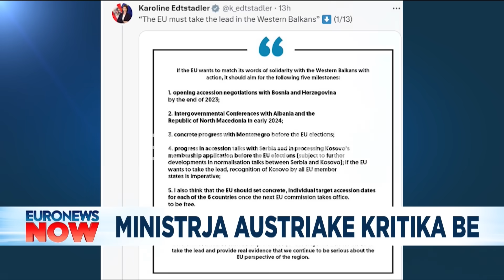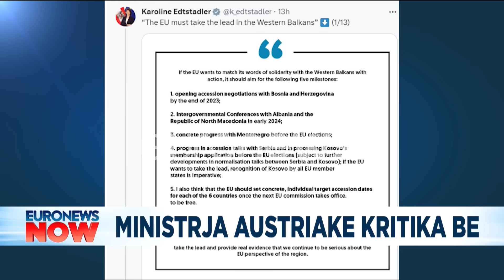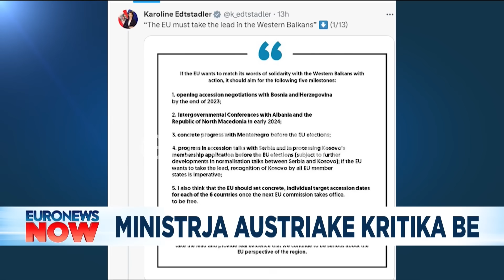Austria godet BE; Kosova të njihet nga 5-shja. S’ka mbajtur premtimet